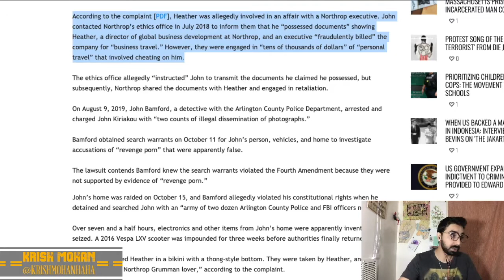War Profiteer Falsely Accuses CIA Whistleblower [Road Reflections]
CIA Whistleblower John Kiriakou is being falsely accused by Northrup Grumman!